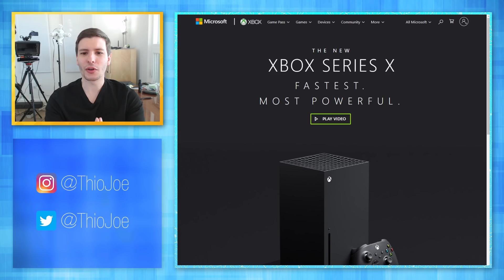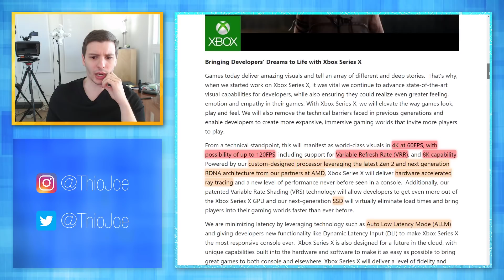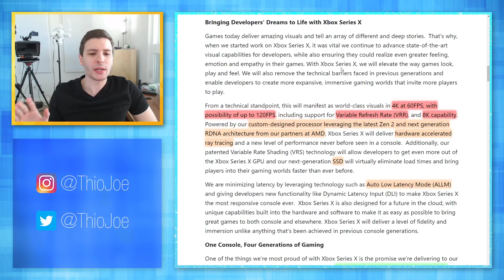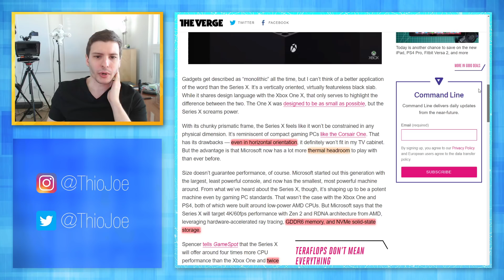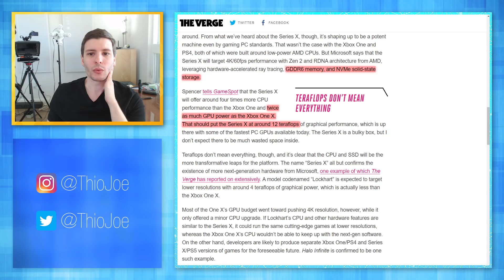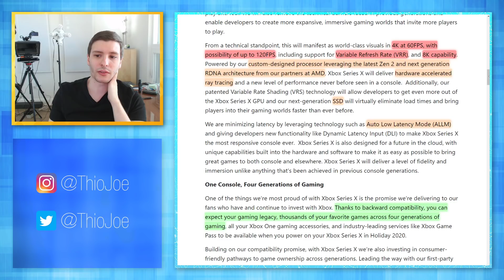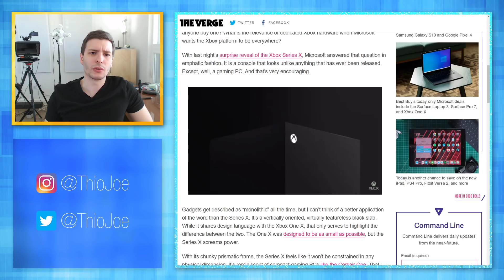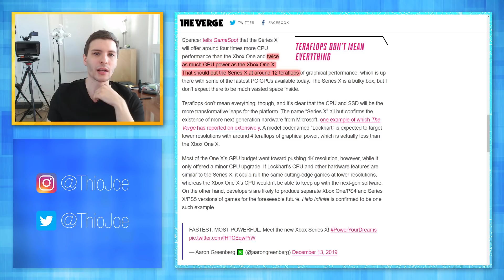It's Finally Been Revealed: The Next Gen Xbox